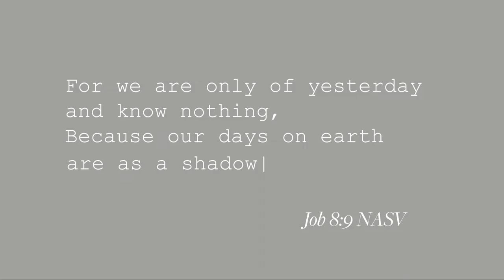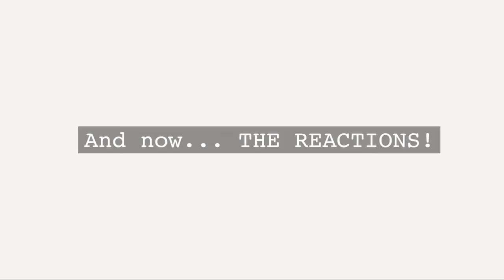Reacting to Our Past Selves | Canoeing with Kids | 2011 Throwback |The Mailliards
We are The Mailliards. We are a family of 5 living in the countryside of Southwest Florida. Our channel features videos of our everyday life, adventures on our family trips, family projects and DIYs around our farm and some random thoughts and situations. Just like our real life in our household, this channel is in Spanglish.